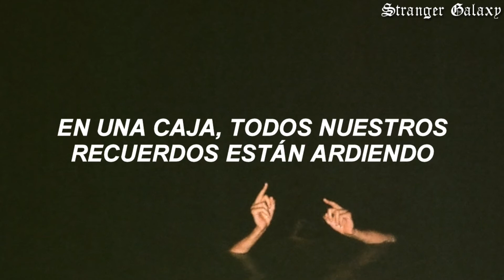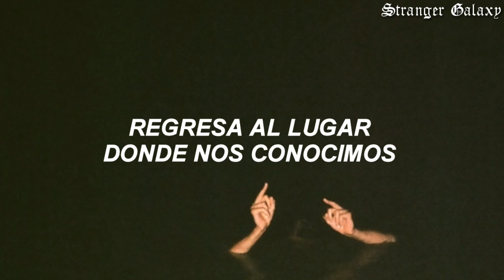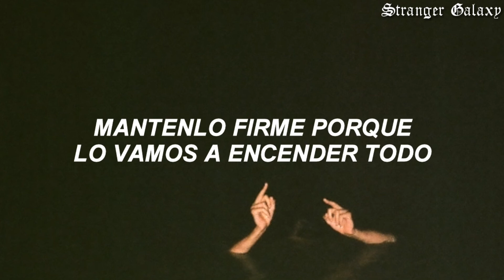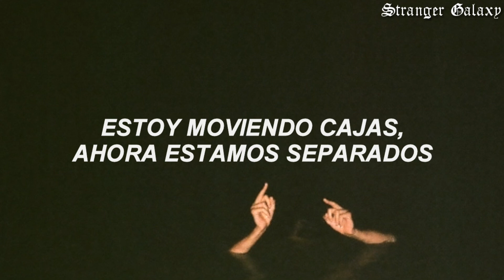With Confidence - Moving Boxes (sub español)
All the copyright goes to With Confidence.